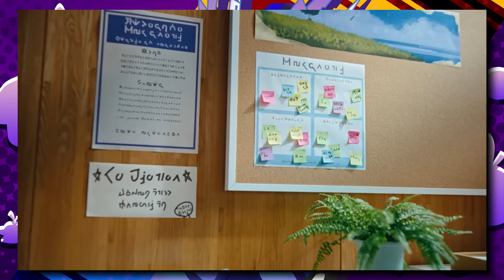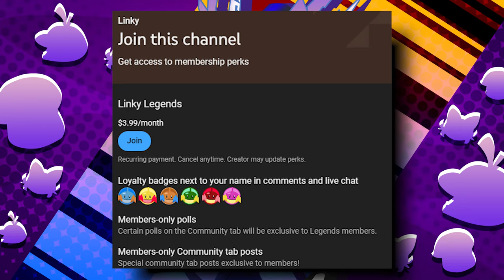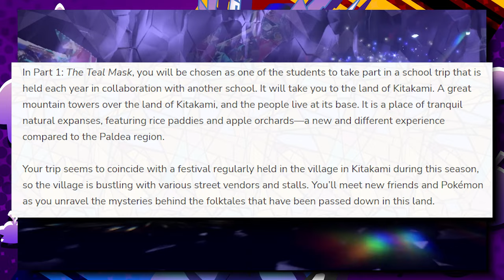New Pokémon We'll See in the Scarlet & Violet DLC!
What new Pokémon are we gonna get in the DLC for Scarlet & Violet? Will we get more paradox 'mons & mythicals? Let's discuss it.

B/G: Pokémon Sw/Sh Railway Station, PLA Kamado Battle Theme